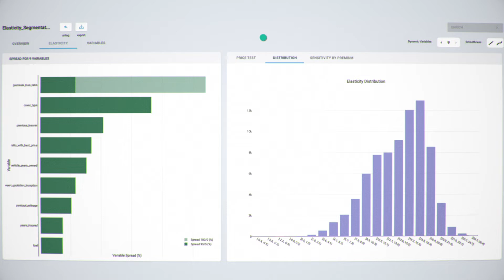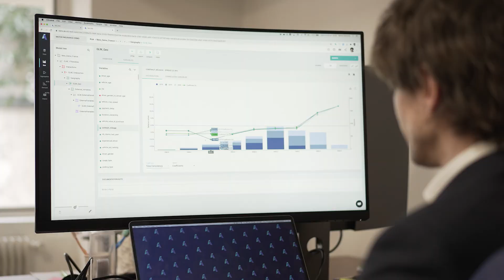Akur8's DEMAND Module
Akur8’s DEMAND module builds on the technical premium computation and adds the ability to model customers’ conversion behaviour and price sensitivity, using parameters such as customers’ profile or competitors’ prices. Akur8’s DEMAND module goes one step further in the pricing sophistication journey, with market-based insights modeling capabilities.